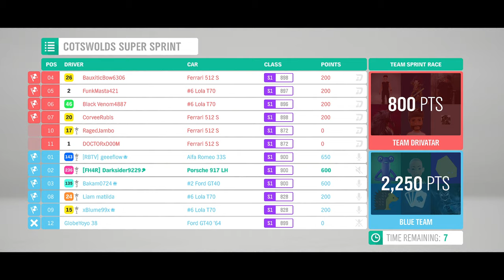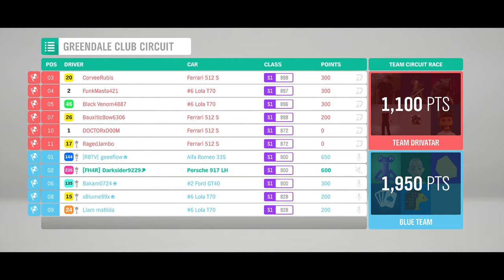SERIES 20 | How to Win THE TRIAL "SNOW RETURNS" Winter Season | How to Win the Maserati Tipo 61| FH4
The Winter season for Series 20 in Forza Horizon 4.
How to win the Maserati Tipo 61 - Complete The Trial - SNOW RETURNS - in the Festival Playlist Winter Season - till 2nd of April 2020
This brings us to 50% completion, thus unlocking the Toyota 2000GT (Forzathon, The Trial, Online adventure, Rivals and Story completed)